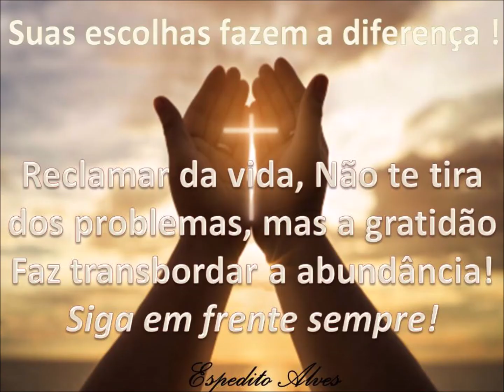INOVAÇÃO! Nosso site sergtec Cargas de RF de precisão 50 ohm 5W com pico de 20W ou 300mW até 10ghz